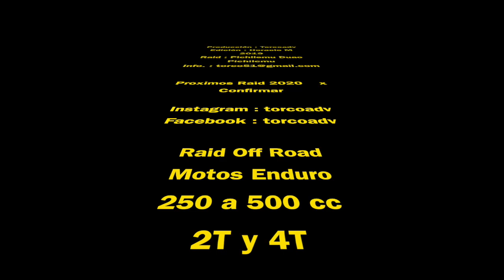Raid Costero Pichilemu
Raid Costero Pichileu Duao